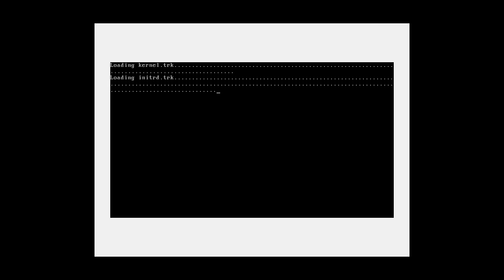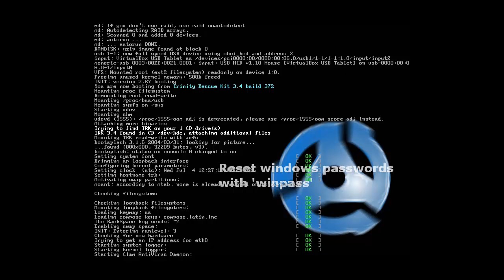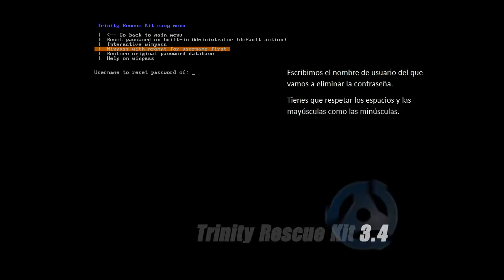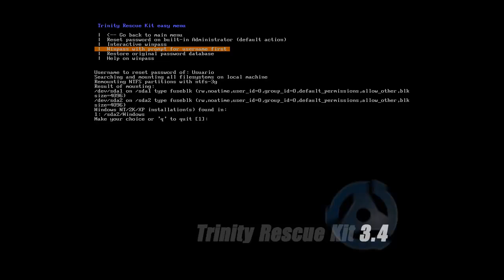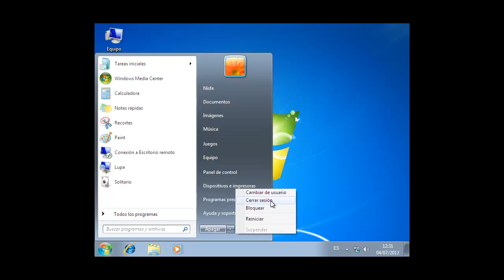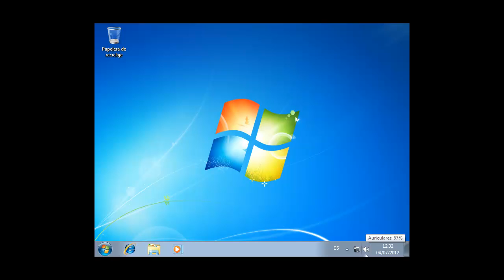Como eliminar y cambiar la contraseña de Windows 8 y 7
Como eliminar y cambiar la contraseña de Windows 8 y 7, para mas información visitar el siguiente enlace

Este video sirve para borrar y cambiar las contraseñas de Windows 7 y Windows 8, si no te funciona o lo hallas muy complicado, puedes ver el video del enlace de arriba, donde cambiar y borrar una contraseña de Windows es mas fácil.